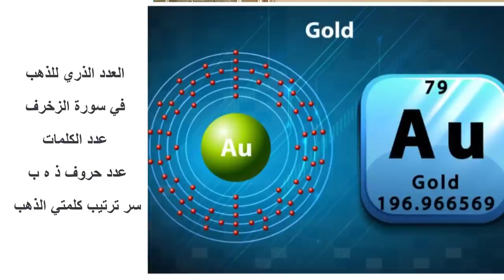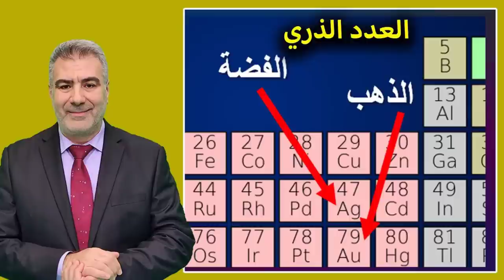العدد الذري للذهب في سورة الزخرف وسر العدد 79